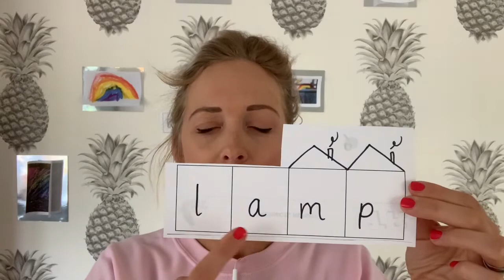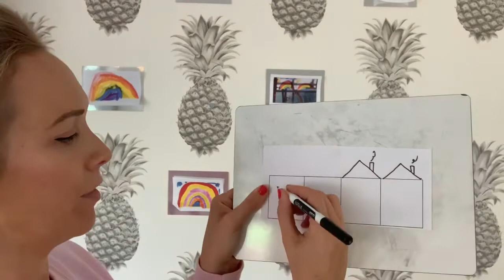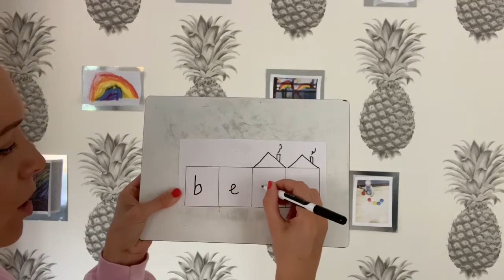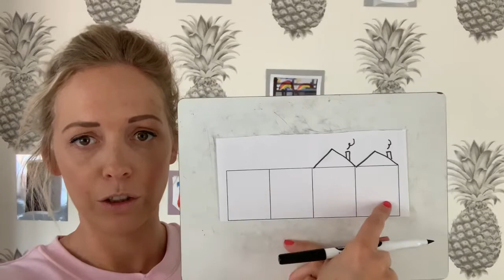Phase 4 Episode 6